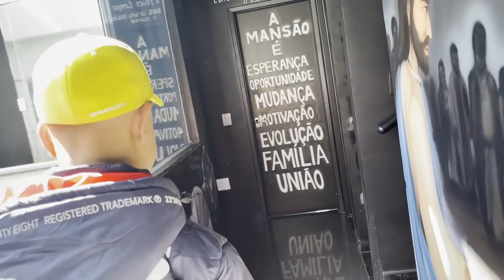BRUNO DIFERENTE ENCONTROU SEU FILHO!